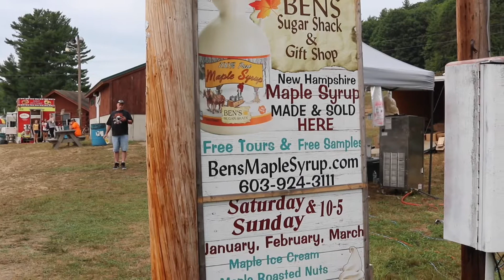Maple Ice Cream and Truck Pulls at Hillsborough County Fair in New Boston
Today we visited  the Hillsborough County Agricultural Fair in New Boston, NH. We tried maple ice cream, saw some sheep, and watched a few truck pulls!

I like traveling, learning, and story telling. So, I’ve combined those three interests to bring you a channel that gives the story behind popular travel destinations, such as theme parks, restaurants, and other attractions. I also provide tips and tricks for planning your family travels!